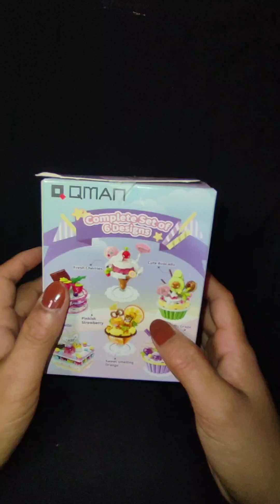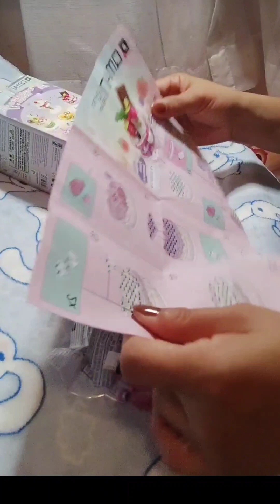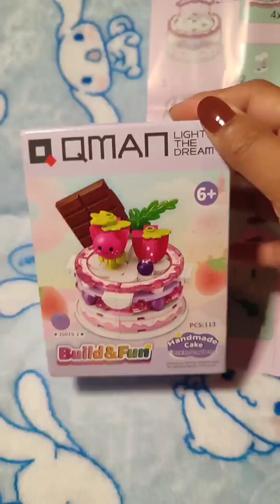LEGO QMAN-HANDMADE CAKE🎂BUILD&FUN (speed build)